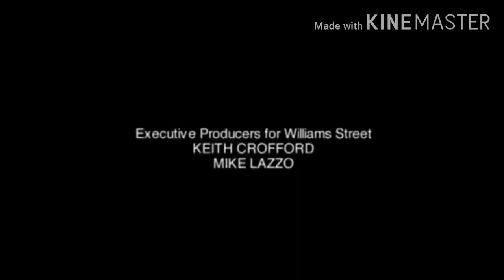Shadow Machine/Stoopid Monkey/Sony Pictures/Williams Street/Cartoon Network (2005) (VERY RARE)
From Episode 1 Of Robot Chicken.

Joke 1: Brad Machine West (My Version Of Shadow Machine Films)
Joke 2: Stoopid Peter?!
Joke 3: SONY Pictures XD?!? (That Doesn't Exist!)
Joke 4: Williams Street Upside Down and Saying Milliams Strest?!? (With Distorted Sound)
Joke 5: 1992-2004 Cartoon Network Logo Replaced The CN Skull

Credit To Turner and WarnerMedia!